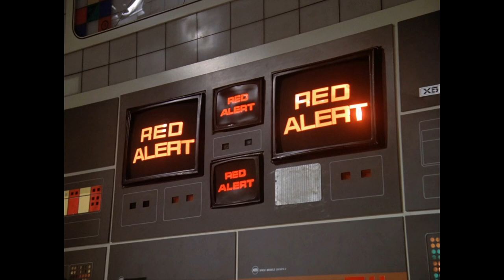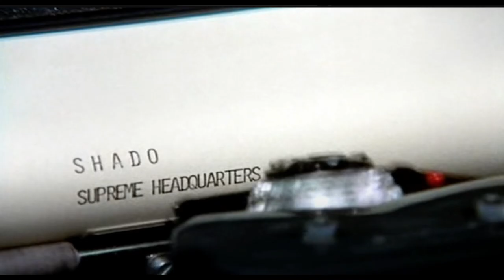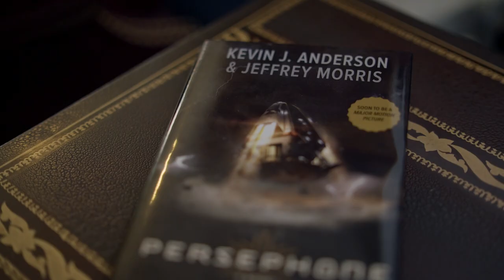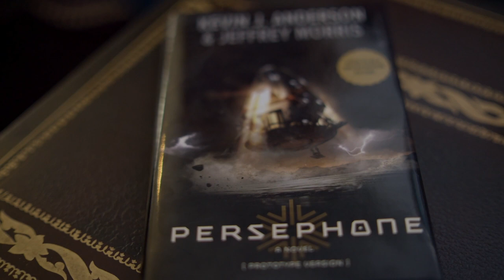Eagle Memories: Jeffrey Morris & Neil Johnson discuss the Eagle Spaceship from Space 1999)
Join the exploration of a fascinating cultural phenomenon. The legacy of the Eagle Transporter from Space:1999 reflects the dreams of a generation. It also embodies a nostalgia for a future that never occurred, yet still resonates today.

THE EAGLE HAS LANDED is a visually stunning feature-length documentary that follows sci-fi creator Jeffrey Morris as he investigates the origins of the iconic vessel and the ongoing global impact of a unique moment in human history—when people walked on the Moon.